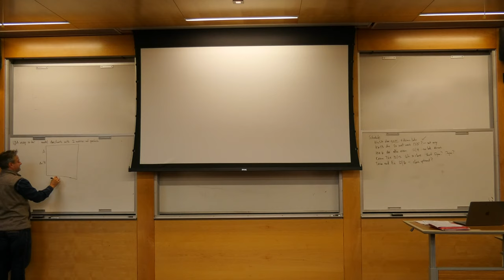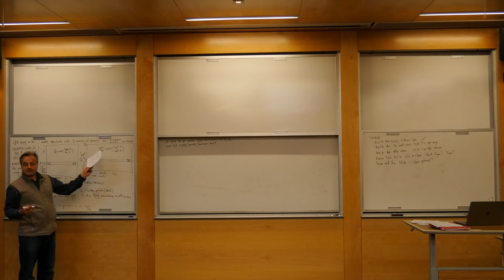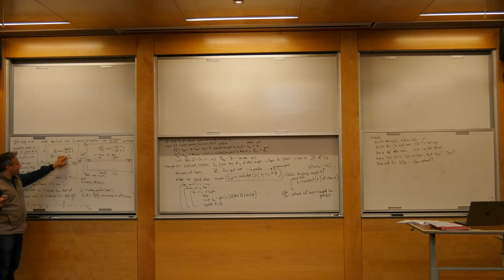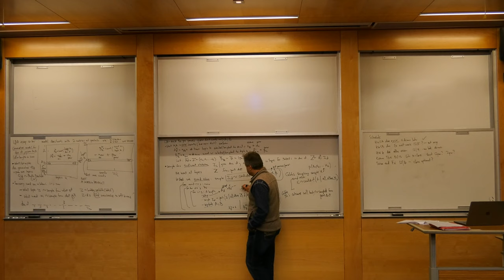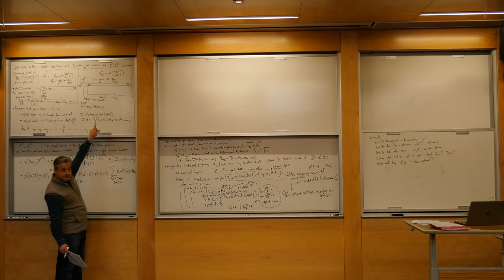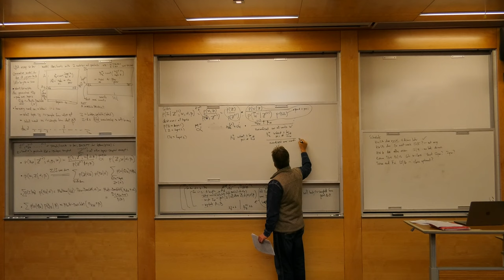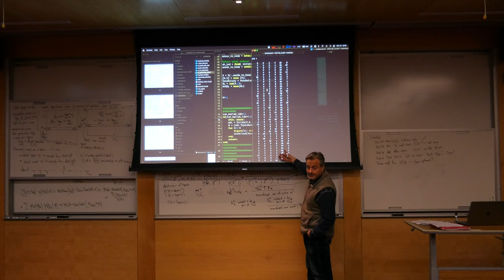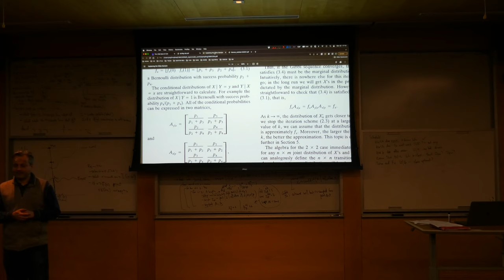LDA 3 112222